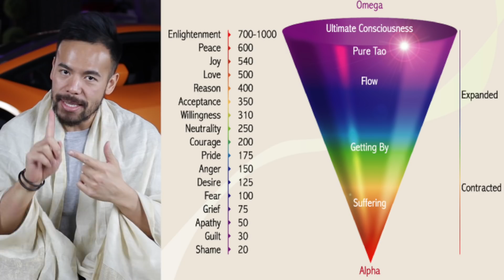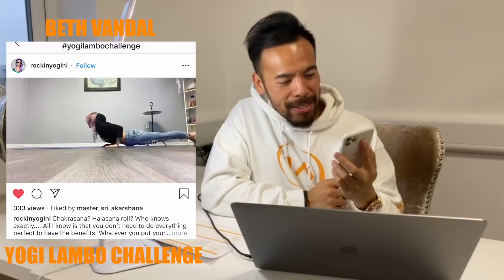One Thing You MUST Know Before Raising Your Vibrations [Law of Attraction] Don't Make This Mistake!!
A lot of people ask and want to raise their vibrations and get there vibrational frequency up instantly BUT they don't realize by using some law of attraction techniques and getting yourself into love or joy frequencies can be dangerous as this is vibrational chaos and sometimes out of alignment. The secret is to go beyond that using love and joy as a bridge only to get to peace. When we are at high vibrations of peace then we send our manifestations with clarity to be delivered by the universe and can manifest what we want and speed up the law of attraction.
Let me know if you have any questions in the comments below and make sure to make your Yoga practice on Instagram or facebook with the TAG
Namaste
Master

[Pre-Launch Offer! ACT FAST!!]

Monday: Meditations
Tuesdays: LOA + Inspiration
Wednesdays: AMA
Thursdays: Yogi in a Lamborghini
Friday: LIVE from Stage
Saturdays: VLOGS / BTS
Sundays: Spiritual Riff

All Fanmail to:
Lincoln,
LN5 5JZ